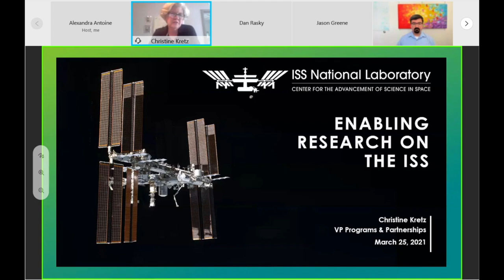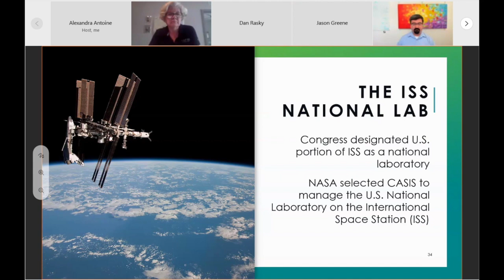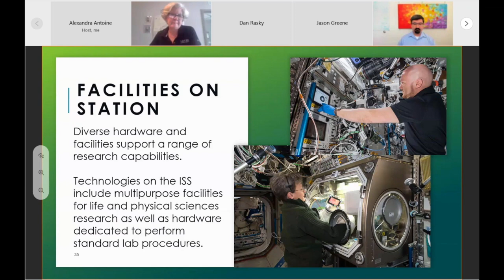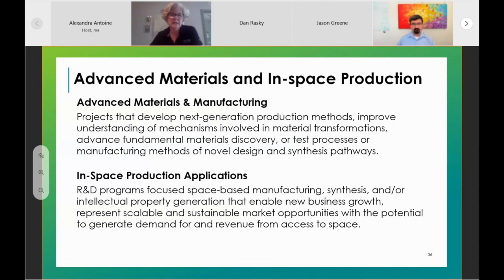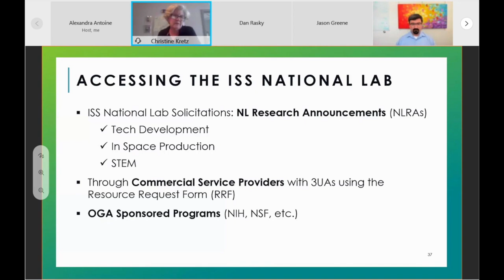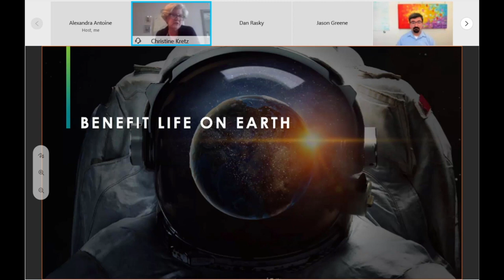Christine Kretz, International Space Station U.S. National Laboratory